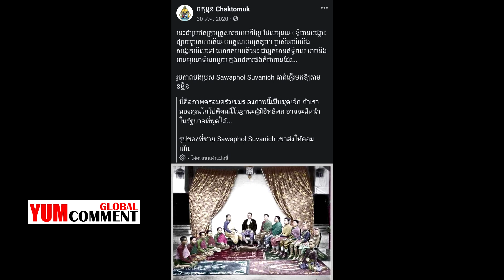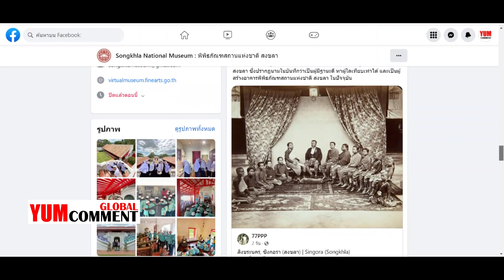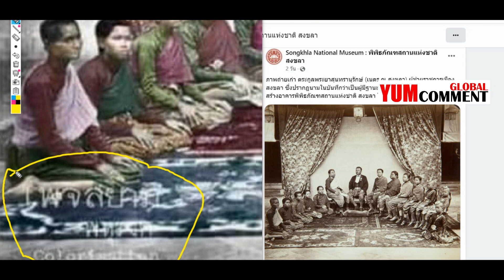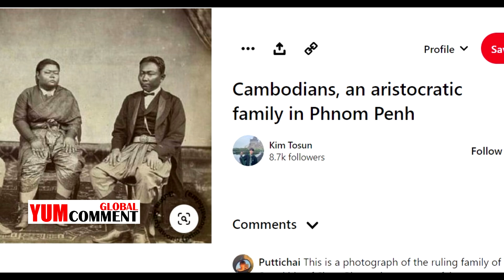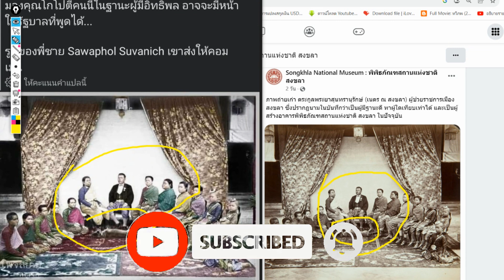(Sub Thai) Cambodia Creates false information again!!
Cambodia bring a picture of a Thai family  Let's lie to the world that it's a Khmer family.